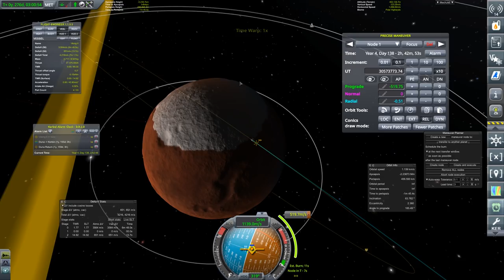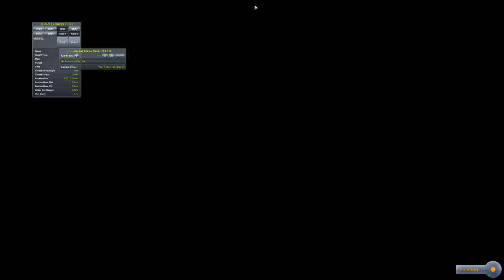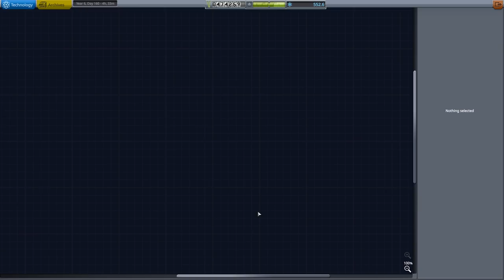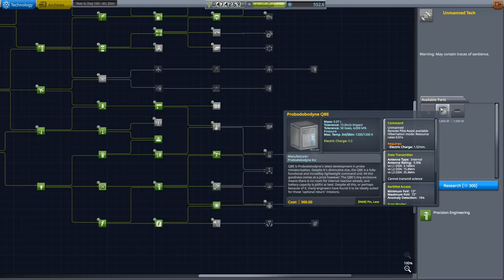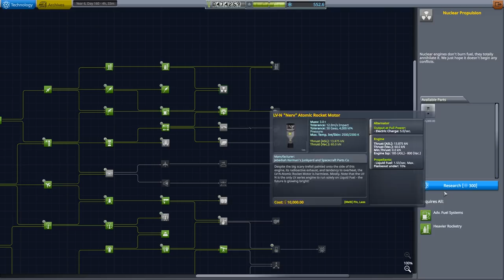KSP 1.4 Making History Expansion E20 - Viking Rescue and Kerbin Return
Time to rescue that dead satellite with on-site engineers and heading back to Kerbin!